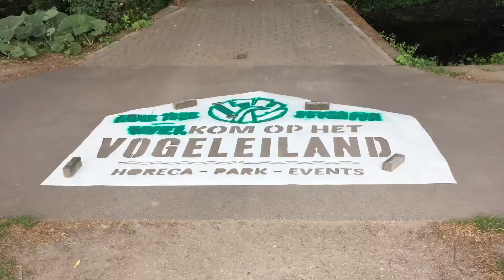Straatlogos.EGD | Vogeleiland Deventer | Egbert.EGD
- In opdracht van de Gemeente Deventer Voor Het Vogeleiland 3 Straat logo's gmogen spuiten op de straat. Als welkom voor dit prachtige park tegen over het Centraal Station in Deventer. Dus kijk even langs je smartphone als je het park in loopt tegenover het bus en trein station.